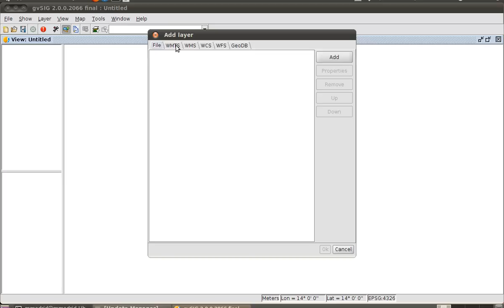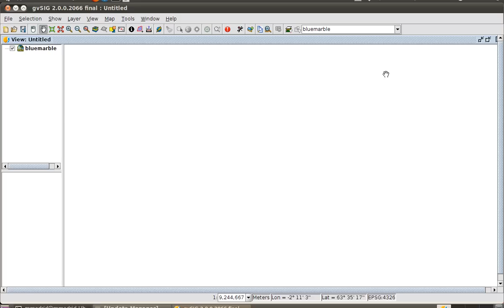Acceso a WMTS con gvSIG / Access to WMTS with gvSIG